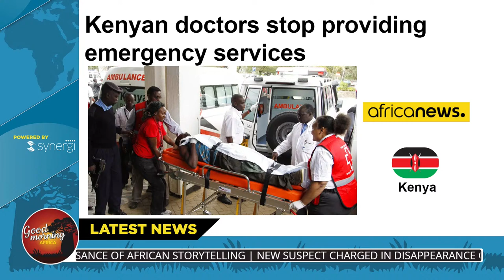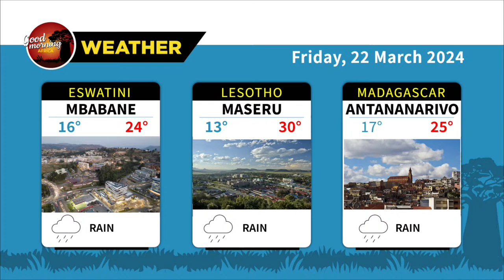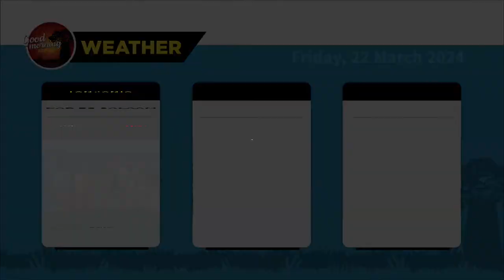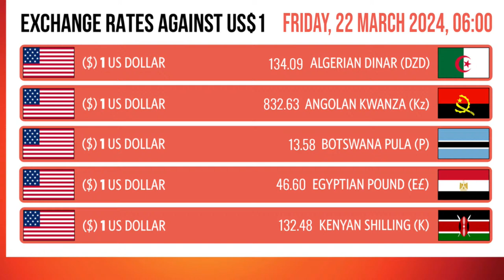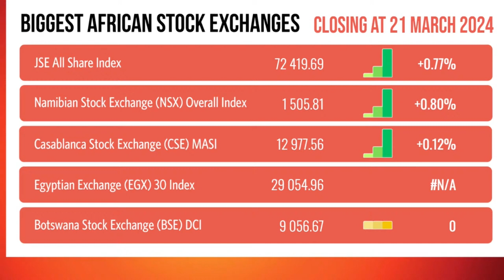Africa Good Morning - 22 March 2024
Africa Good Morning keeps you abreast with the latest happenings across the continent and beyond every weekday morning.
In today’s broadcast:
·      Hopes of HIV cure after breakthrough using gene-editing 'scissors'
·      Nearly 70 undocumented foreign nationals escaped repatriation centre in Krugersdorp
·      NHS AI test spots tiny cancers missed by doctors
Mike Sichula will also fill us in on the news making waves in Zambia.